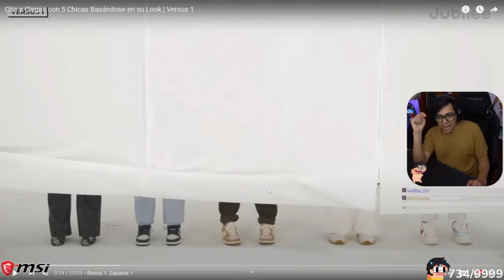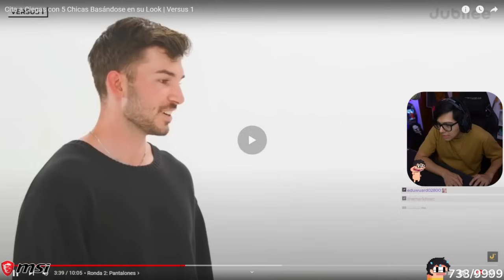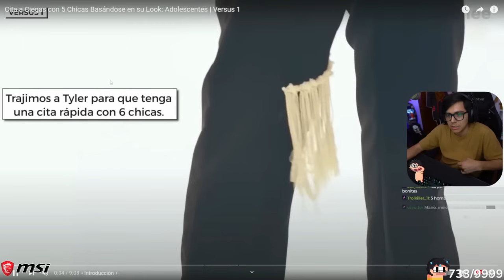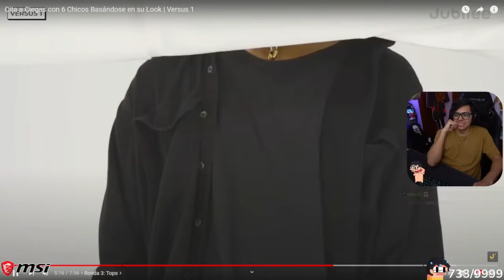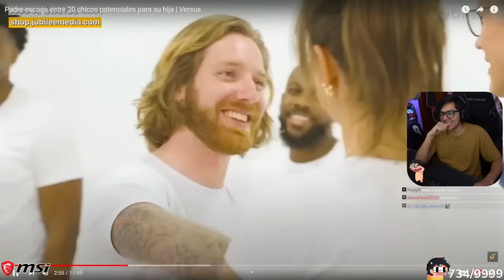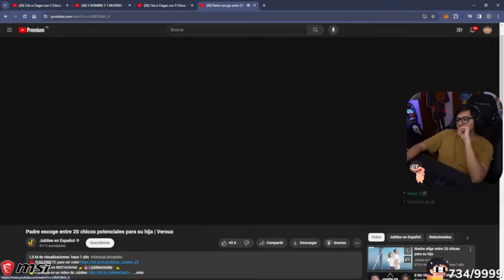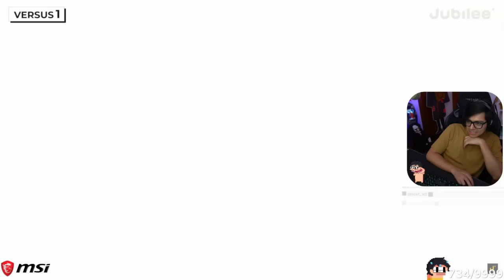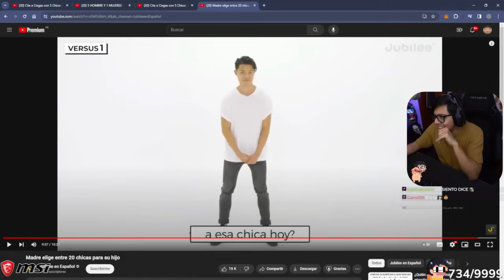🥶 Daarick reacciona a CITAS A CIEGAS